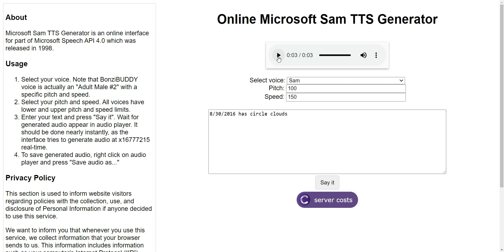8/30/2016 Weather gets Stranged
Because of Thunderstorm August 30th 2016.